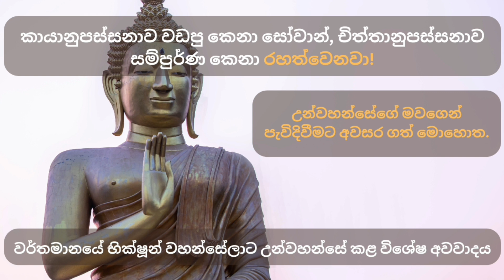කායානුපස්සනාව වඩපු කෙනා සෝවාන්, චිත්තානුපස්සනාව සම්පුර්ණ කෙනා රහත්වෙනවා!